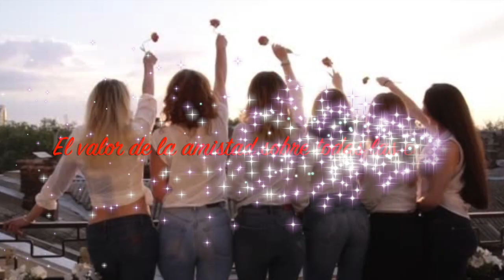Booktrailer - Te encontré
Te encontré, mi 9ª novela